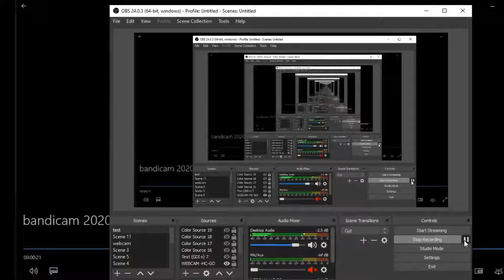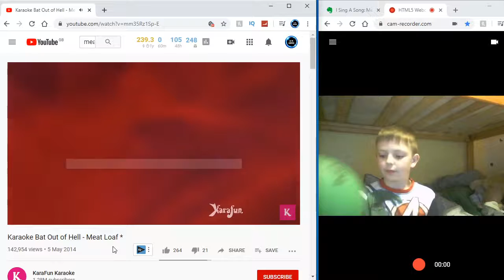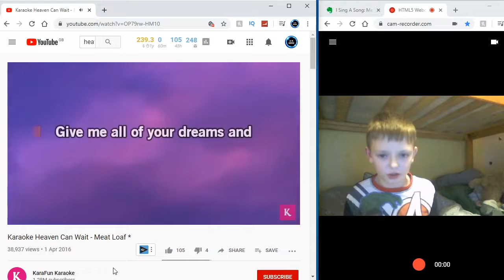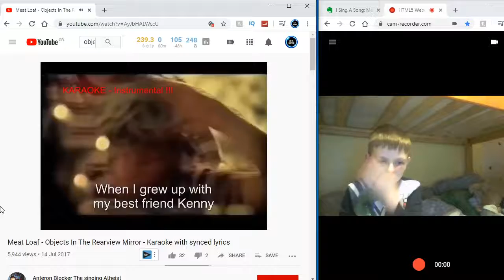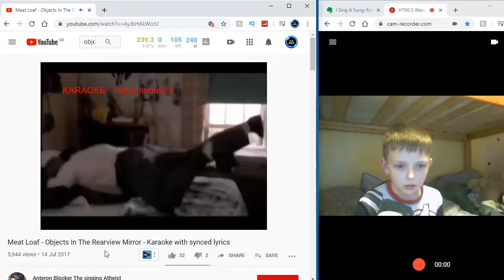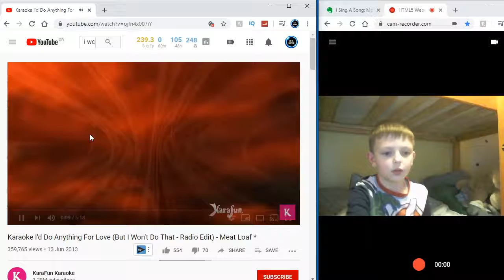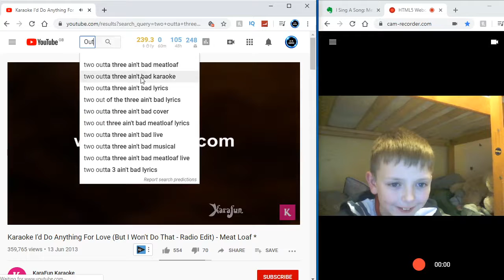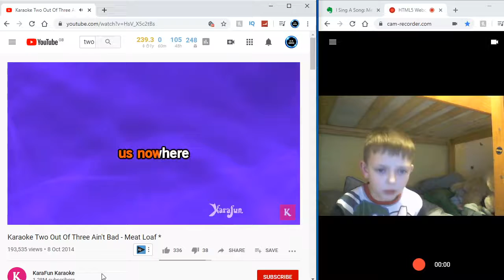I Sing A Song Episode 1 Meat Loaf